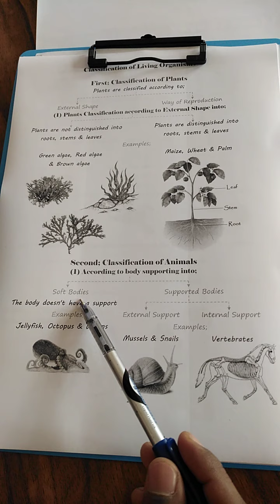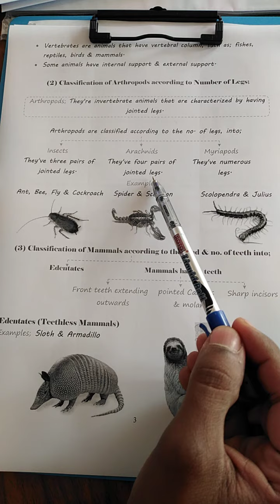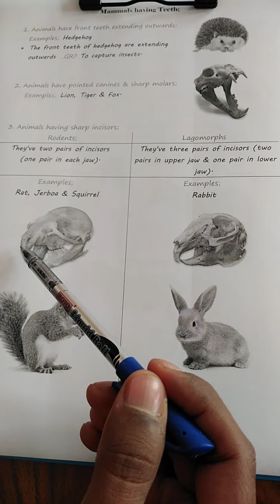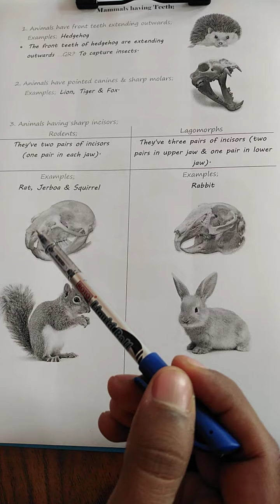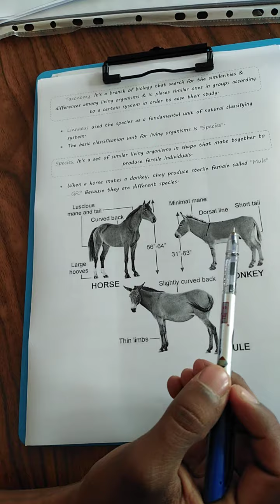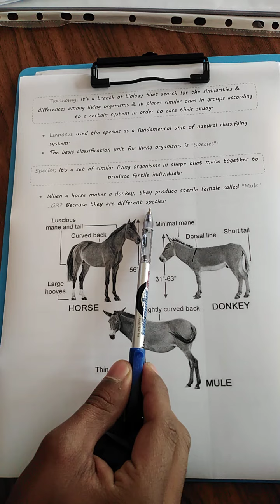MR AHMED SOLIMAN prep 1 unit 3 lesson 1 part 2